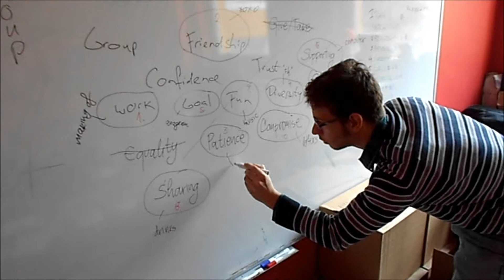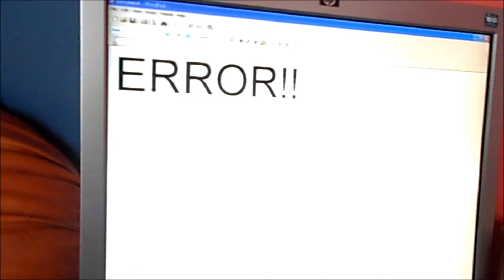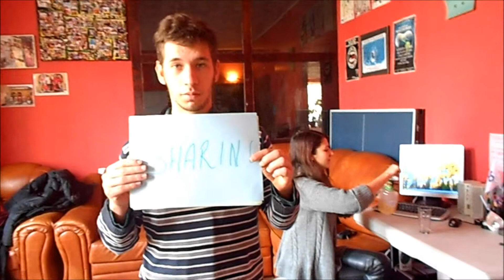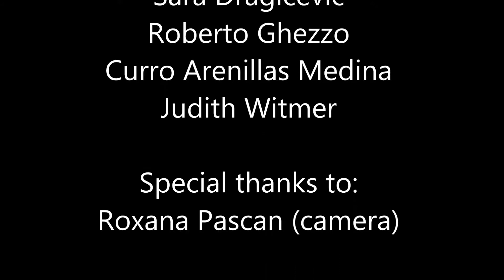Walking on Sunshine TEAM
Proiectul "Walking on Sunshine" se desfasoara in jurul a 4 voluntari:Judith Witmer -- Olanda,  Roberto Ghezzo - Italia, Sara Dragicevic - Serbia si Francisco Javier Arenillas Medina - Spania care efectueaza un stagiu de 12 luni in Baia Mare si Cavnic , stagiul lor incepand in  data de 1 septembrie 2013 si finalizandu-se  in 31 august 2014. Prin acest proiect promovam cetatenia activa si responsabila, diversitatea culturala, includerea, un stil de viata sanatos, lupta impotriva saraciei si marginalizarii, activitatile  si metodele utilizate sustinand si incurajand solidaritatea, toleranta, intelegerea reciproca, cooperarea.